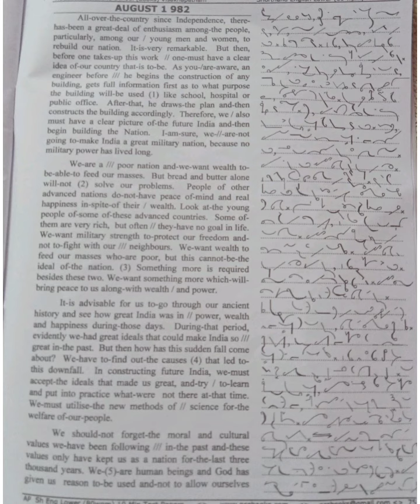80 wpm English Dictation (115)